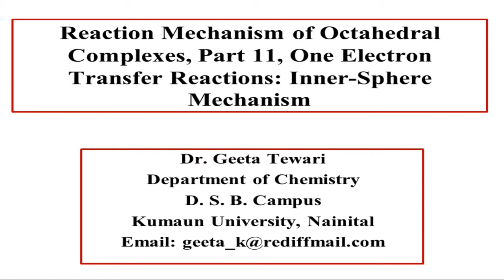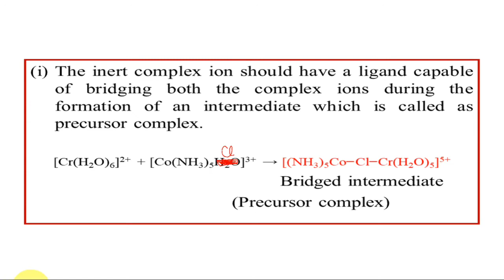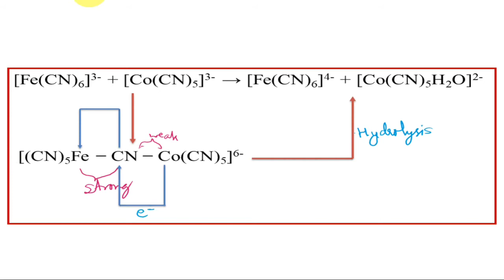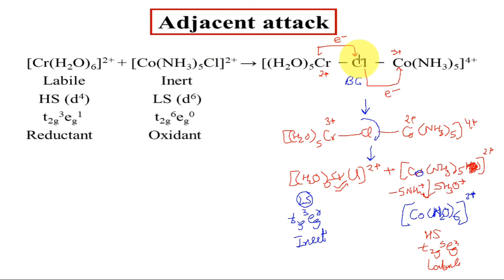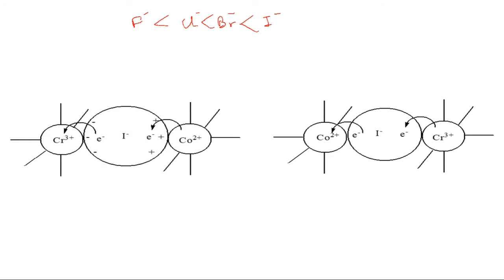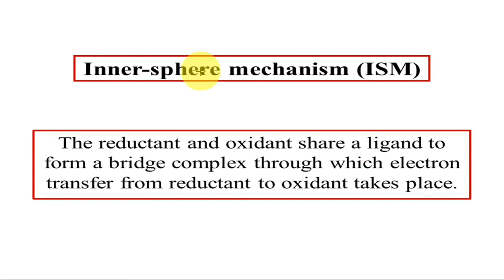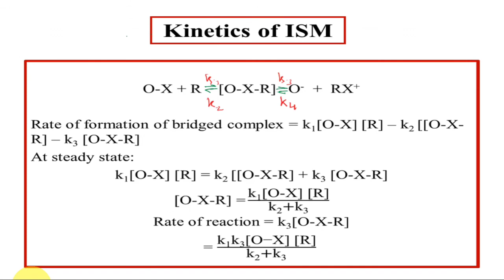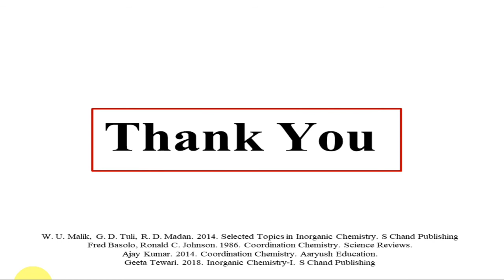Reaction Mechanism of Octahedral Complexes, Part 11, One Electron Transfer, Inner Sphere Mechanism